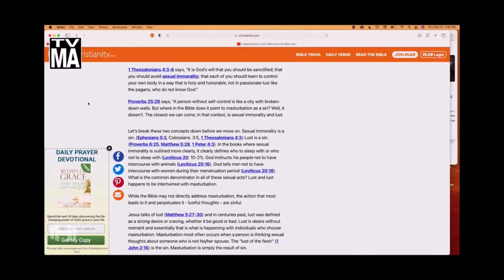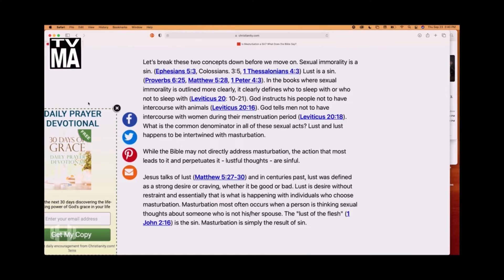Hodgetwins - Funny Moments/ Try Not Laugh/ Smile Compilation (XRated) Religious, Bustin NUTS & More.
XRated - Religious/ Aman moments, Bustin nuts and Demon Got Me Highlights!!! From Hodgetwins TV